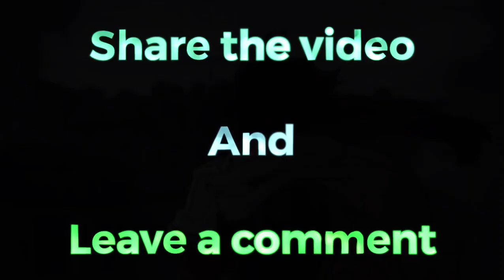My hero academia- vigilante deku (AMV) no way home (divide music)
Song by divide music

My hero academia is written by Kohei Horikoshi and animated by bones inc